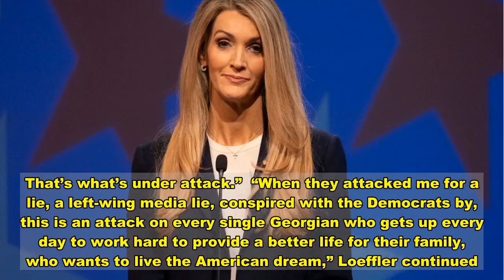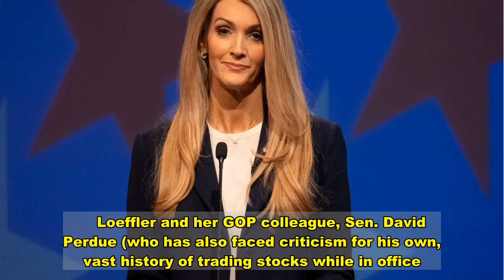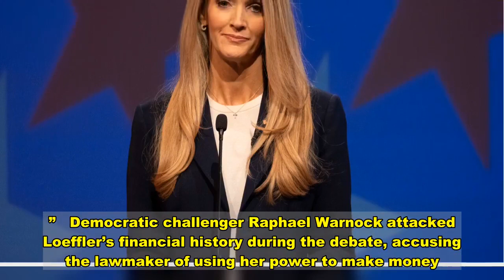Sen. Kelly Loeffler Won’t Say If Senators Should Be Barred From Selling Stocks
Sen. Kelly Loeffler (R) refused to say if members of Congress should be banned from trading stocks on Sunday amid ongoing criticism after she and other lawmakers traded millions of dollars in financial holdings during the early days of the COVID-19 pandemic.  During a debate as part of Georgia’s runoff election cycle, the GOP senator was asked directly if she and her colleagues in Washington should be barred from financial trading while in office. Loeffler was one of several lawmakers from both parties that came under scrutiny for selling millions of dollars in financial holdings after Congress began receiving private briefings during the early days of the COVID-19 pandemic.  She didn’t answer, pivoting instead to say: “What’s at stake here in this election is the American dream. That’s what’s under attack.”  “When they attacked me for a lie, a left-wing media lie, conspired with the Democrats by, this is an attack on every single Georgian who gets up every day to work hard to provide a better life for their family, who wants to live the American dream,” Loeffler continued.    Loeffler and her GOP colleague, Sen. David Perdue (who has also faced criticism for his own, vast history of trading stocks while in office.) are both in fierce runoff elections against Democrat challengers. The outcome of the Jan. 5 race will determine which party is in control of the Senate.  Both the Justice Department and the Senate Ethics Committee ended an investigation into Loeffler’s trades earlier this year, saying they found no illegality. The senator also said she would divest from all individual stocks after the scandal.  “I’ve been completely exonerated,” she said Sunday. “Those are lies perpetrated by the left-wing media and Democrats to distract from their radical agenda.”   Democratic challenger Raphael Warnock attacked Loeffler’s financial history during the debate, accusing the lawmaker of using her power to make money.  “Kelly Loefflers’ out of touch,” Warnock said. “She’s thinking about people who are like her. And I’m okay with the fact that she wants to make money. I just think you shouldn’t use the people’s seat to enrich yourself. You ought to use the people’s seat to represent the people.”  Loeffler is one of the richest members of Congress and her husband founded the firm that owns the New York Stock Exchange. The couple is estimated to be worth more than $500 million, per The New York Times.  Georgia Lt. Gov: No Special Session To Overturn Biden Win, Despite Trump's Efforts   Trump Presses Own Election Grievances At Rally For Georgia Senators   Tonight: Loeffler And Warnock To Face Off In Georgia Senate Debate   Download  Calling all HuffPost superfans! Sign up for membership to become a founding member and help shape HuffPost's next chapter   Join HuffPost